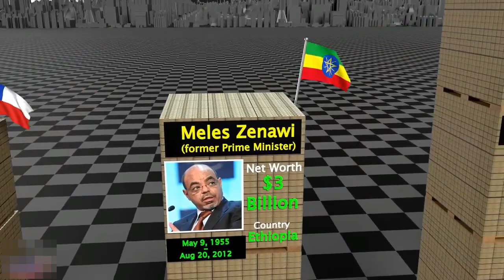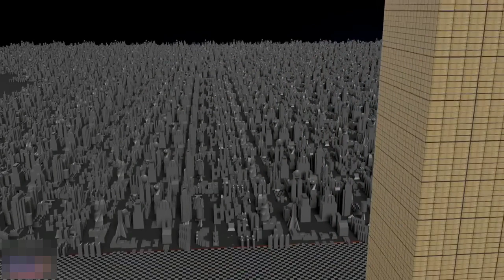Most Richest Politicians in the world | Richest politician Ranking by net worth | BABAR TV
All credit for contents used in this video goes to the right owner.